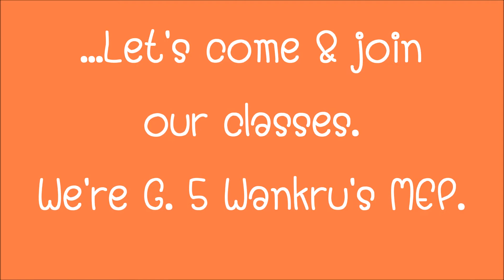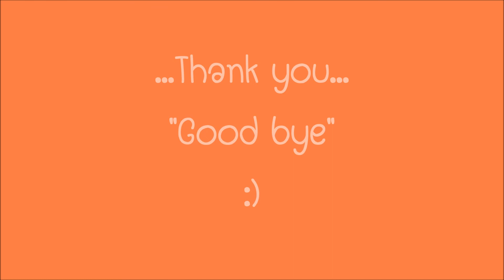Wankru's TEAM...Let's come & join our classes, we're G. 5 Wankru's MEP